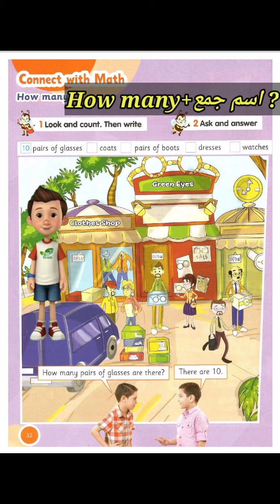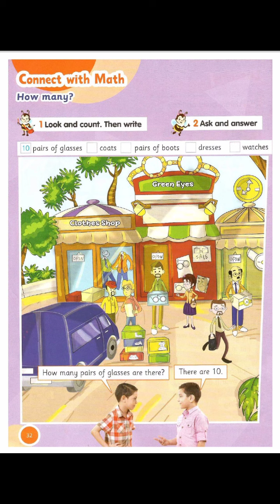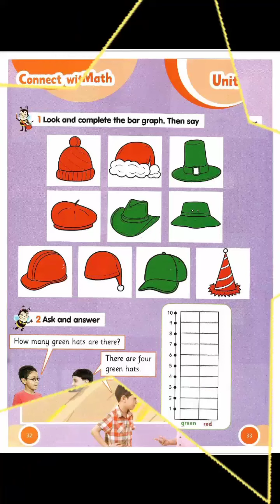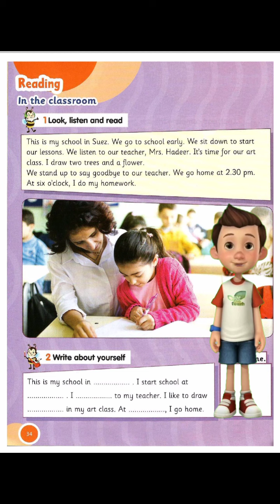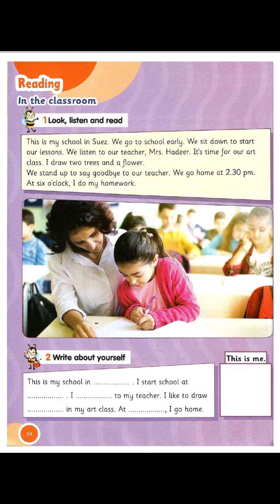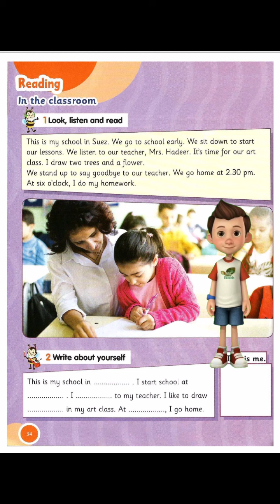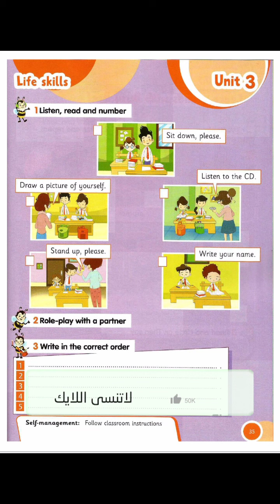شرح الوحدة الثالثة منهج كونكت للصف الثاني الابتدائي "الجزء الثاني"Connect prim2